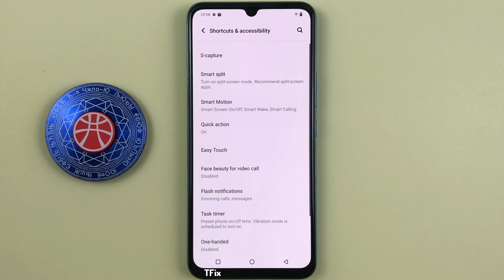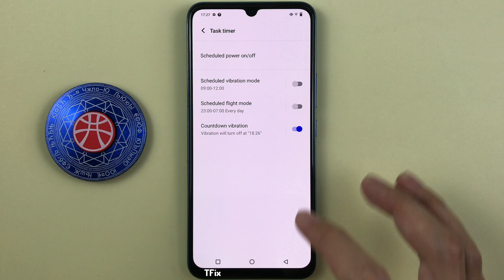How to enable countdown vibration function on Vivo V23e Android 13